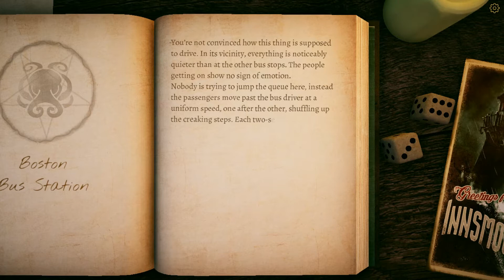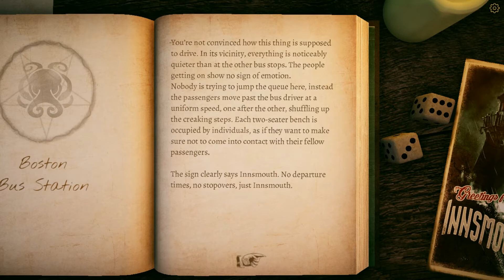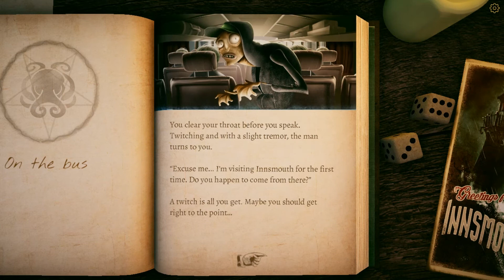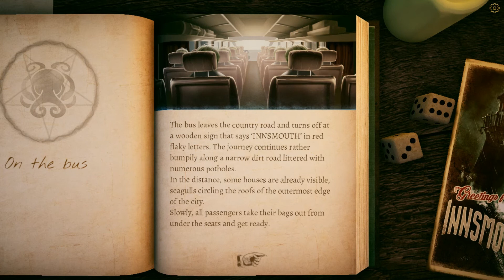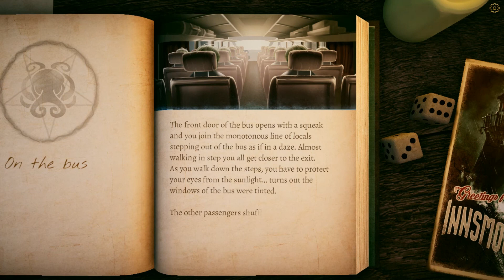The Innsmouth Case - Chapter 2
The Innsmouth Case is a text adventure game inspired by H.P. Lovecraft and the very first text-based adventure to combine horror and comedy in a fit and proper way.